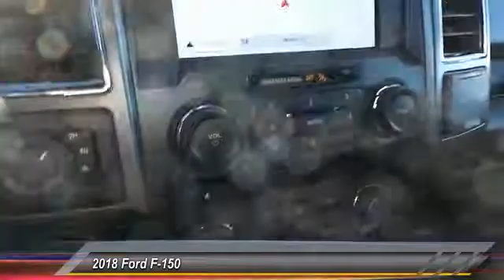2018 Ford F-150 Midland TX 1830023